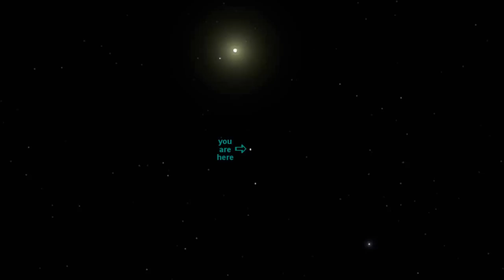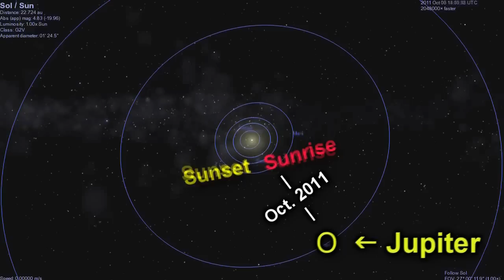To Unify by Perception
When NASA did this sort of thing, it was an unintentional spinoff, albeit arguably the one that had the greatest impact on mankind, of a 100bn dollar project.
NASA still provides this material without copyright.

I think a global first is within our reach.
The wider goal was to unify the time-lapse streams from several such scopes (a global project) to create essentially a continuous time-lapse of Jupiter, along with various sites on Earth to really put people in touch with their spinning home and solar system.  This would be the first time anything like this has ever been attempted.
Personally I think it would be 'FRICKIN AWESOME' if this can be pulled off!
The planets align later this year, and I had intended to start garnering support for this some time after Easter 2011 (post DMD2).  This is not a trivial project.  I'm also not rich enough to fund this one out of my own pockets which is one of the reasons I've been taking donations.
Earlier this week I found out about the youtube Nextup program, and that it had a deadline of the end of the week! (27 March I think).  It looks like youtube are essentially scouting for talent and are willing to put some funds that way.  $35k and YT promotion would be useful incentives in getting the global interest of astronomers needed to take this one to the hoop.  I put together what I could in the time I had available.
Yeah I appreciate this might seem an odd time to release the video, but this one is working according to their schedule, not mine.
The entry is meant to be accompanied by a 400 word 'essay'.
This is what I submitted.

- To unify the eyes of the world
This project is intrinsically global in its nature, and will, upon its completion constitute a global first.
Our technology has now advanced to the point where one man can, with modest resources, surpass what was a billion dollar superpower effort four decades ago.
-The images I have here of Jupiter in this video, while impressive, are actually well below the machine's capability, but regrettably I didn't have time to wait for good conditions, or to travel to an observatory site.  Nonetheless this video demonstrates the proof of concept.
I propose to implement this technology with the aim of recording a 24 hour timelapse of Jupiter from as many locations on Earth as possible.  While all the components to make this project happen have been in existence for 5 or so years, no one has yet bought them together.
Realistically $35 k is a secondary consideration for this project in that if this venture were to be attempted commercially it would probably cost about 5-10+ times this amount (4+ professional planetary imagers operating technical and expensive kit from four locations on the planet).
Thankfully, many scientific institutes will be happy to help out pro-bono if the project is interesting, and plausible, and this project is both.  The publicity the work is likely to garner (especially with Youtube/Google promotion) will probably be a deal clinching incentive.  The ability to buy someone a few thousand bucks worth of kit (if necessary) is likely to be a significant (and relatively cost effective) sweetener/ facilitator.
It is likely that this will have to happen from observatory sites, simply to increase the probability of clear skies.  The good news is most observatories usually have 'small scopes' on site (large by amateur standards) that are perfectly capable of performing this sort of project.  Further they usually have capable people operating them.
-I am a credible research scientist, with a track record of producing popular and rigorous scientific videos that demonstrate I can pull this sort of thing off.  It is likely, although not guaranteed, that I could garner the support of several observatories.
The primary purpose of this project is to allow people to see things from a different mental vantage point.  To graphically connect them, via new technology and media, with both the planet rotating beneath their feet, and the planets spinning above their heads.
-Next year, Mars!